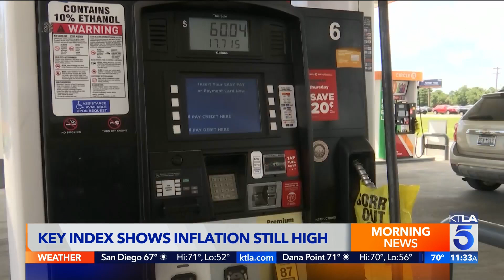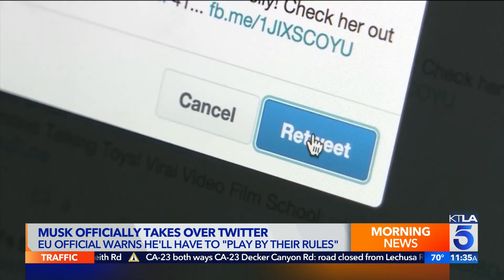Elon Musk officially takes over Twitter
Elon Musk, who as of Friday is Twitter's new owner, is casting around for ways to recoup his $44-billion investment. David Lazarus reports for the KTLA 5 Morning  News at 11 a.m. on Oct. 28, 2022.